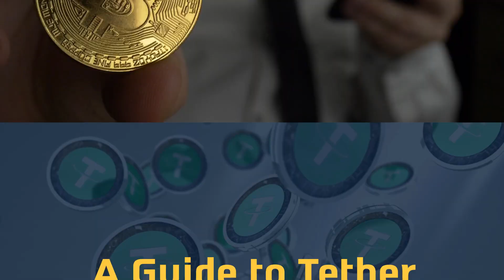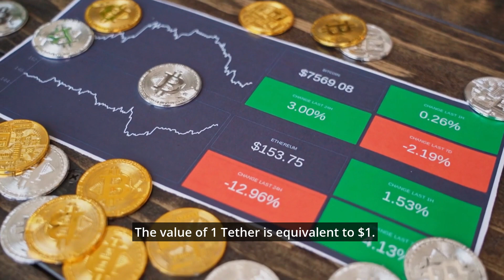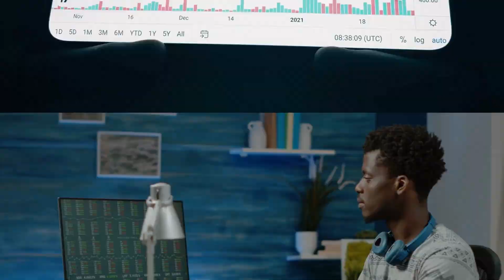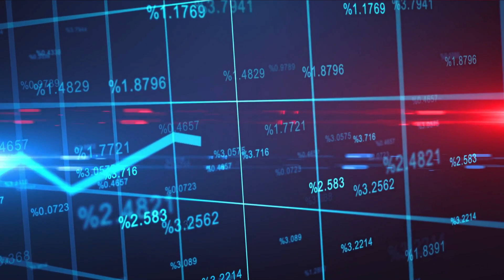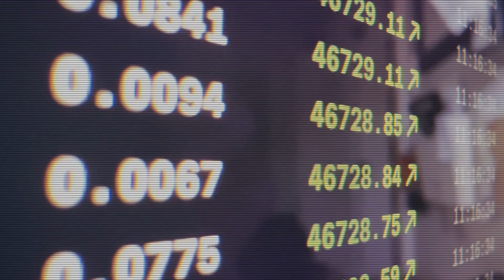USDT Explained 🔐 How Stablecoins Work in Crypto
💵 Tether (USDT) is the most-used stablecoin in crypto — but what exactly is it? And how does it stay pegged to the US dollar?

📊 This video covers:
⚖️ What makes Tether “stable”
🔁 How USDT is used for trading & DeFi
❗ The controversy & what to know in 2025

💬 Drop “USDT” if you’ve ever used it to move funds